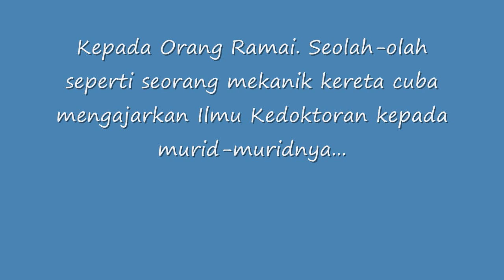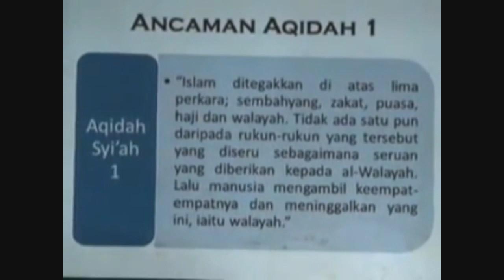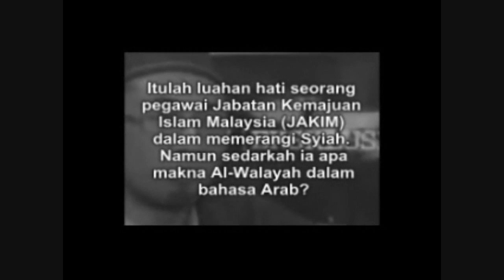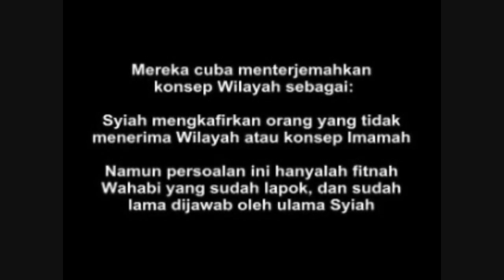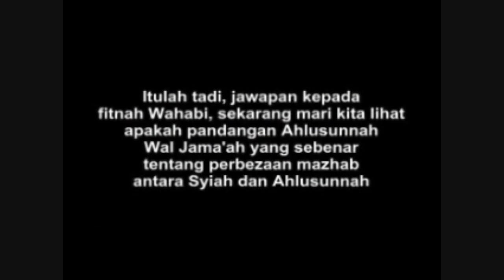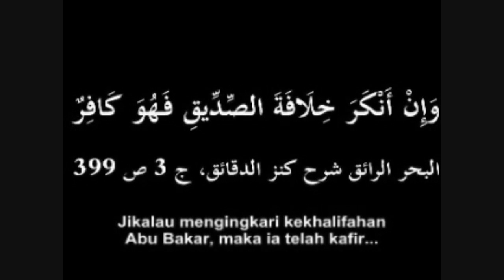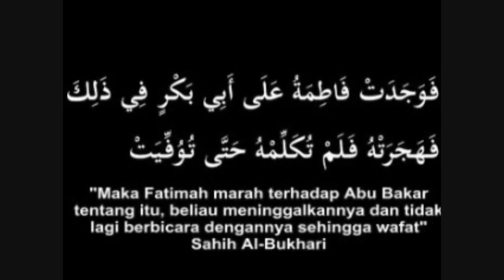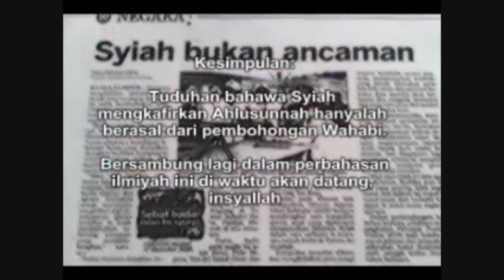Akidah Syiah Al-Walayah??